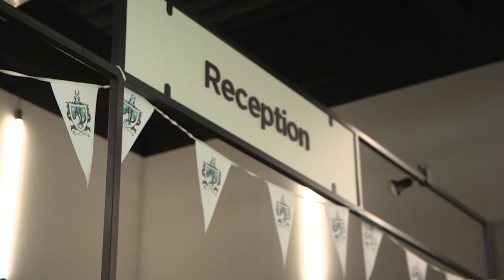Campus East Move In Day | Freshers' 2022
Lucy catches up with some of the freshers moving into their new homes on Campus East.